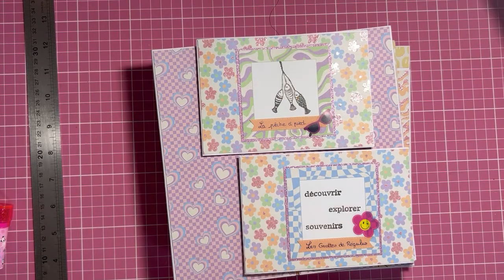🌼Tuto 10🌼 Album pop up facile Stay Groovy {100% Action} *Scrap.gogouette*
Coucou

Aujourd'hui on se retrouve pour la vidéo Tuto 10 de notre album pop up Stay groovy réalisé avec les papiers de chez  @actionfrance1

Ce pépère contient 108 photos !!! L'album a été réalisé avec les photos de la classe de découverte de poussinette.

J'espère que ce projet vous plaira!!!

✂️Liste de matériel que j'utilise tout le temps:✂️

Scrapbisous 😘